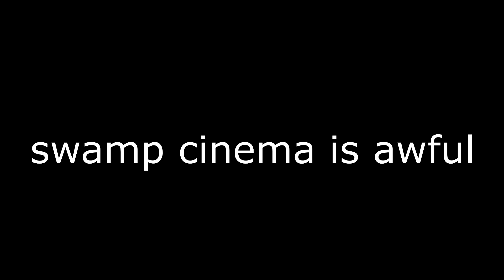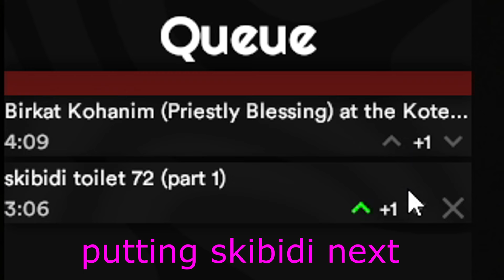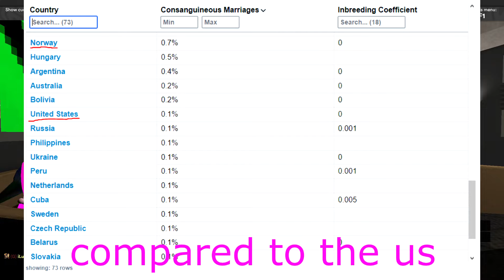gmod swamp cinema is actually the worst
MEMBERSHIPS ARE 99 CENTS. 1 DOLLAR.
chaotic neutral in the flesh.